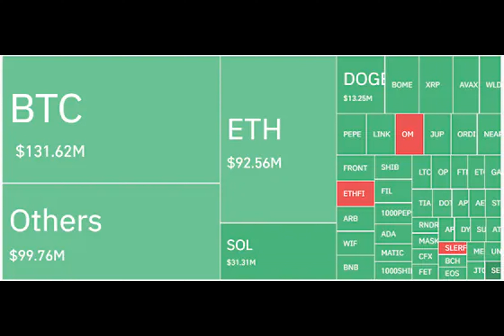Bitcoin’s Slump Sees Crypto Bulls Staring at $440M in Liquidations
Are crypto traders getting ahead of themselves? The recent drop in Bitcoin’s price has resulted in a staggering $440 million in losses for futures traders. Many were caught off guard as the leading cryptocurrency briefly dipped below $64,000, triggering widespread liquidations across major exchanges.